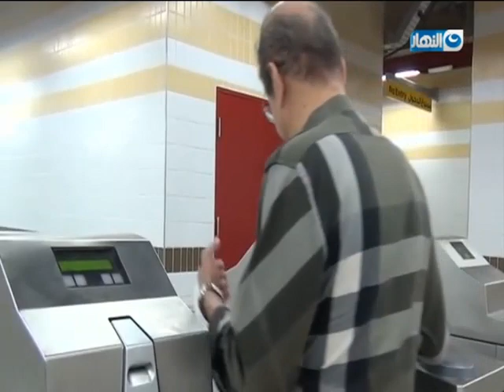موجز الأخبار - افتتاح الأسبوع العربى الثانى للتنمية المستدامة بمقر الجامعة العربية بالقاهرة